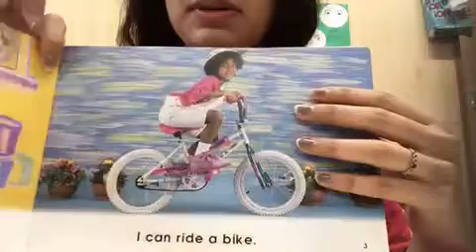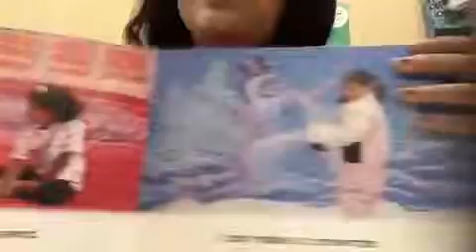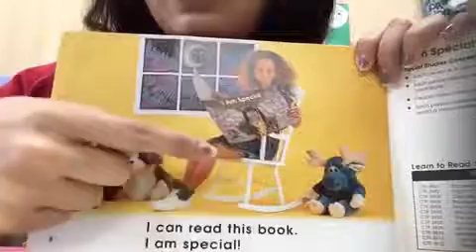【Reading Level1-37】I Am Special